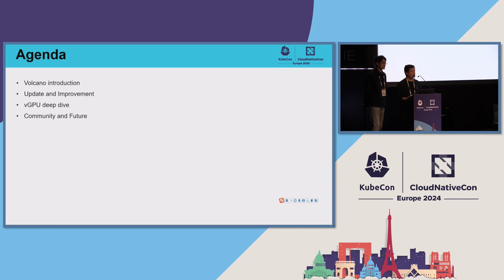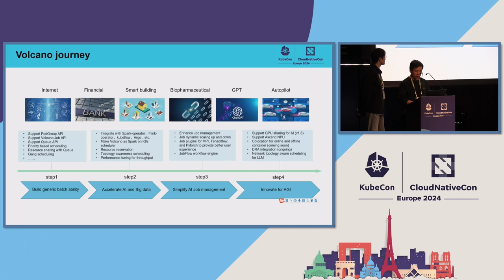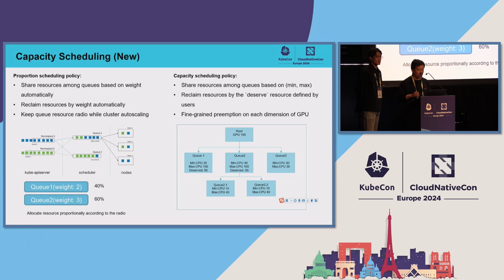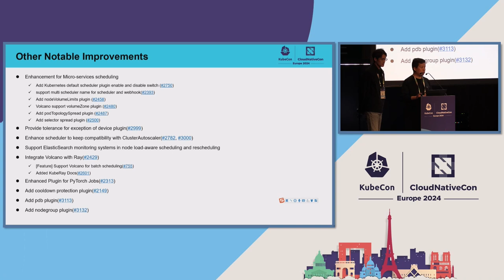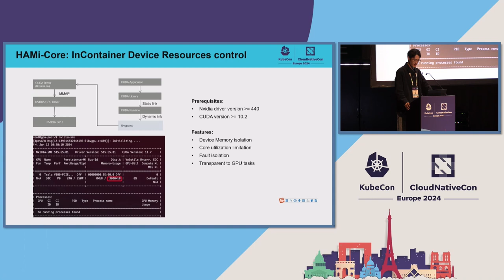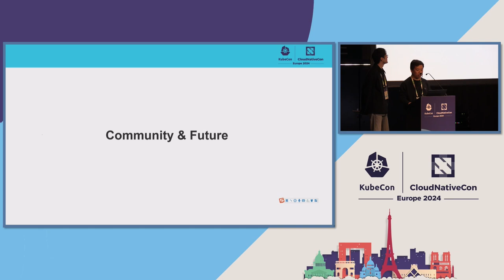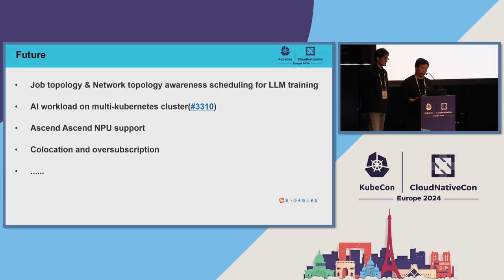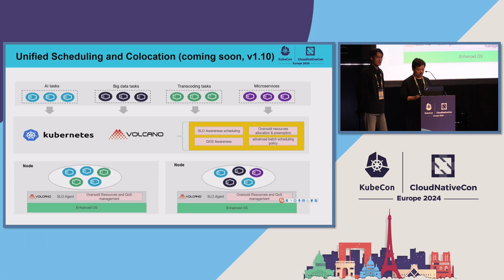Cloud Native Batch Computing with Volcano: Updates and Future - William Wang & Mengxuan Li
Cloud Native Batch Computing with Volcano: Updates and Future - William Wang, Huawei & Mengxuan Li, 4paradigm

Volcano is a cloud native batch platform and CNCF's first container batch computing project. It is optimized for AI and Bigdata by providing the following capabilities: - Full lifecycle management for jobs - Scheduling policies for batch workloads - Support for heterogeneous hardware - Performance optimization for high performance workloads This community has integrated with computing ecosystem like spark, flink, kubeflow, ray in big data and AI domains. and The project has been deployed by 50+ users in their production environment. This year Volcano contributors have made great progress to help users to address challenges for LLM training and inferences. A number of new features are on the way to accelerate the GPU/Ascend NPU training efficiency, optimize resource utilization for large scale clusters and provides fine-grained scheduling. This talk will presents the latest progress, new features, use cases, new sub-projects and the future of the community.